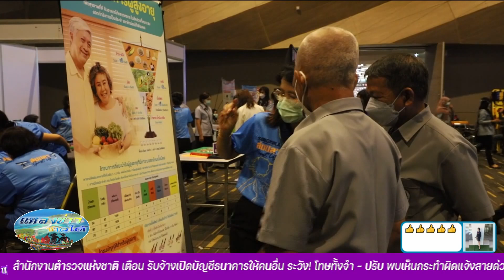สงขลา-รวมพลัง อสม. มอบของขวัญปีใหม่ ใส่ใจผู้สูงอายุ